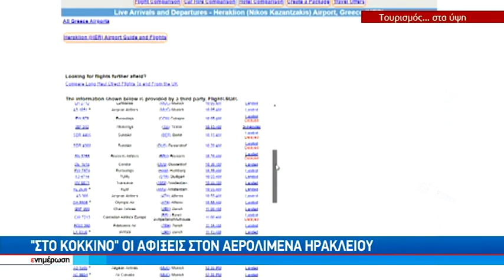"Στο κόκκινο" οι αφίξεις στον αερολιμένα Ηρακλείου